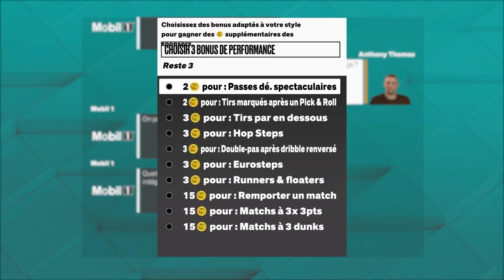NBA2K23 - MA CARRIÈRE #3 | ON TROUVE LE RYTHME !